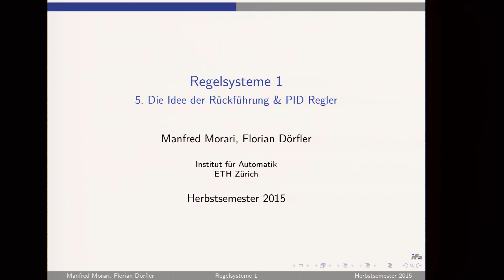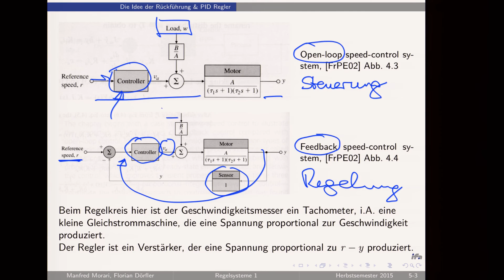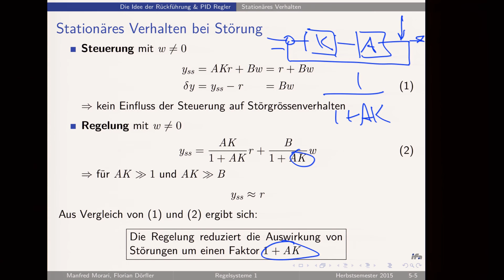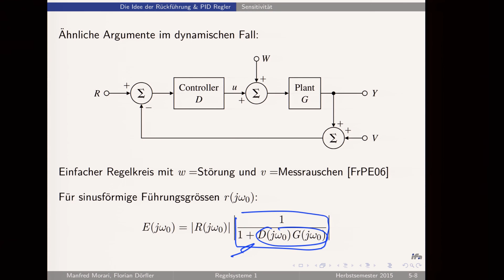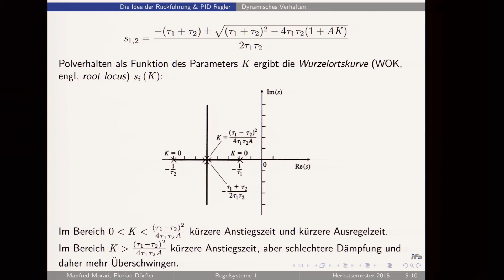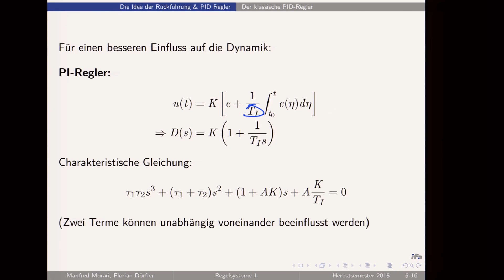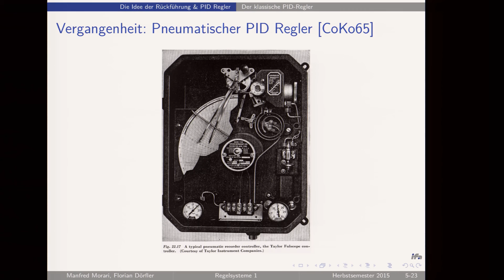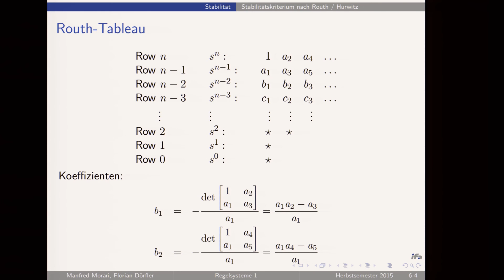Regelsysteme HS2015 - V05: Die Idee der Rückführung und PID Regler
Stationäres Verhalten, Sensitivität, Rückführung, Proportional-, Integral- und Differentialregler (PID).